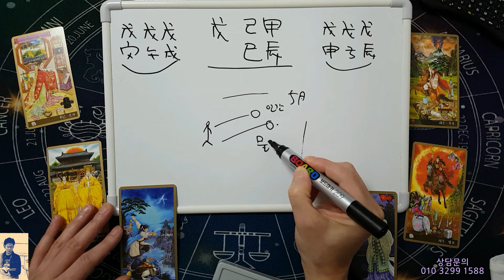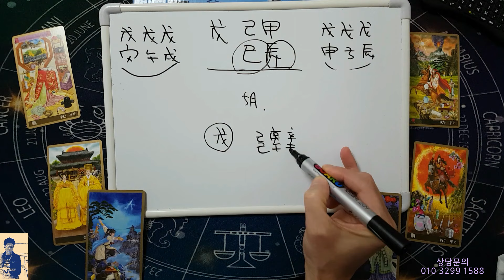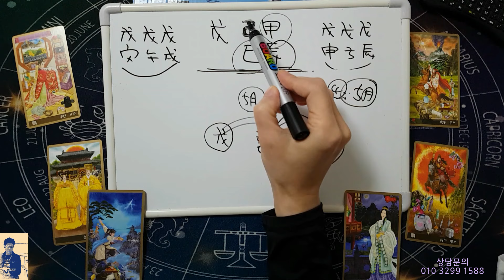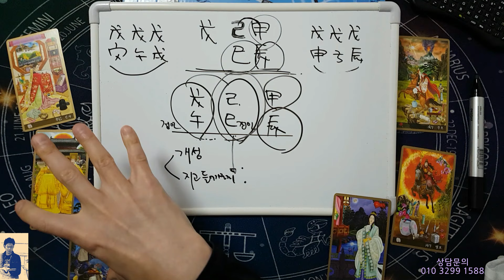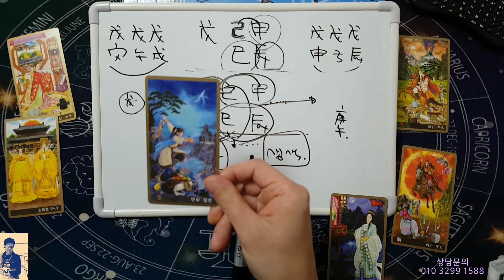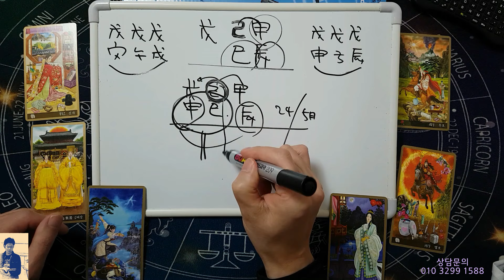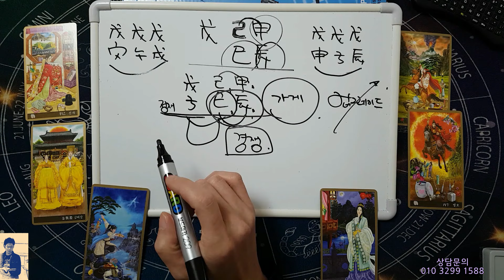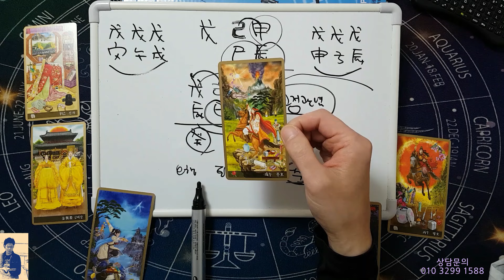[5월운세] 戊 일간 '귀인이 온다!'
00:00 무토전체
06:21 무인 일주
08:34 무오 일주
10:46 무술 일주
13:13 무신 일주
15:55 무자 일주
18:00 무진 일주